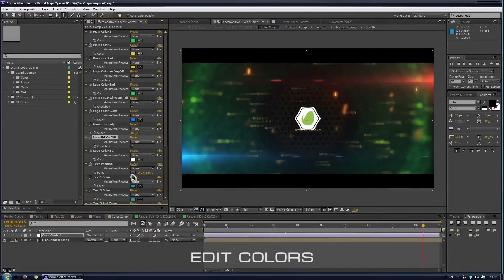Logo Opener | After Effects template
Last Update: 30 March 17
Created: 29 March 17
After Effects Version: CS6, CS5.5
Uses Plugins: Optical Flares, Trapcode Particular, Trapcode Form
Universal Expressions: Yes
Length: 0:20
Resolution: 1920x1080
File Size: 1.85GB
Media Placeholders: 1
Text Placeholders: 2
Category: (logo-stings)

Description: Hello, Everyone! A beautiful, impressive and smooth a digital logo opener for your project. The ideal opener for websites, presentations, media channels or video productions. NO PLUGINS REQUIRED  Template Features: Easy customization Video tutorial included 2 textplaceholder  1 logoplaceholder  Fast to Create  Render  Audio tracks is not included. You can get it here: Fonts I ve used in the project Technical Details  FullHD (1080p) resolution 20 seconds duration No Plugins REQUIRED (Trapcode Form, Trapcode Particular and VC Optical Flare are pre-rendered) (Version with plugins included) Compatibility: After Effects CS5.5 and above Color Mode 32 bpc  Full Author Support Please...